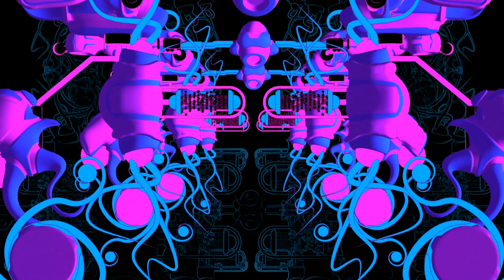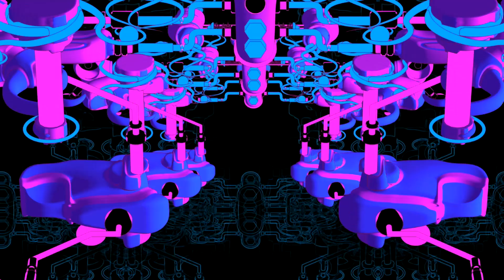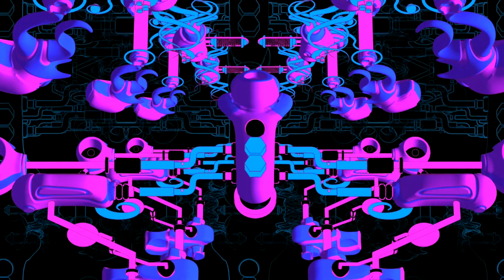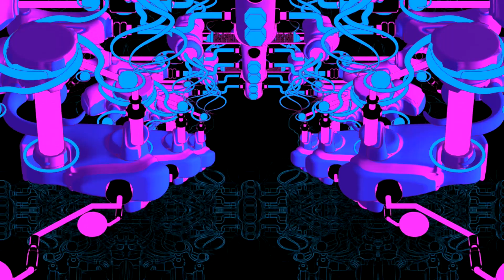Ital - Conexion Ancestral (Labirinto Remix)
Ital, Twelve Sessions, Labirinto - Conexiones, released on 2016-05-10 by Antu Records - ANTEP057
Antu Records presents a brand new EP called Conexiones
with 2 new great tracks for all dancefloors around the globe.
The connection between good friends are the result of this blasting tunes dedicated for all the connections between humans.